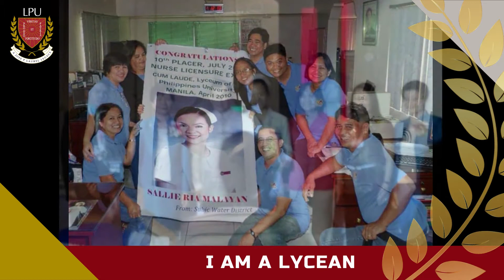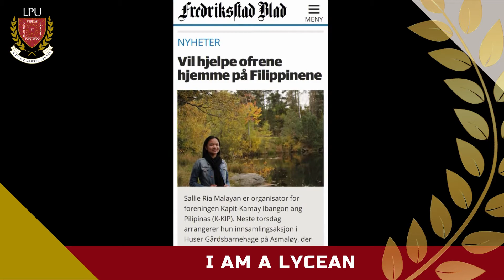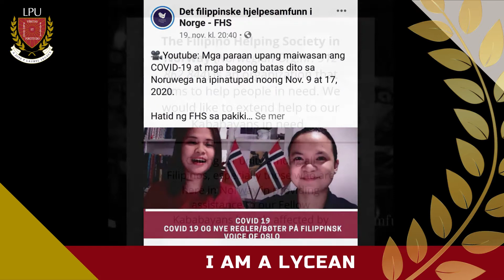I am Sallie Ria Malayan and I am a Lycean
Did you know LPU Manila produced numerous frontliners in the field of nursing?

A true Lycean story of 2010 Nursing Board Topnotcher, Ms. Sallie Ria Malayan, as she reminisces about her student life and the good memories in LPU Manila.

Take the Lead. Be proud, show the world, and tell them "I am a Lycean!"